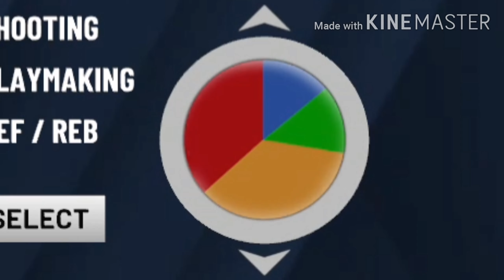NBA 2K20 - MY FINAL BUILD FOR 2K20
Twitch - I'm live on Twitch - Watch me